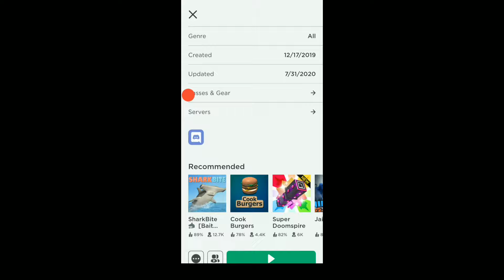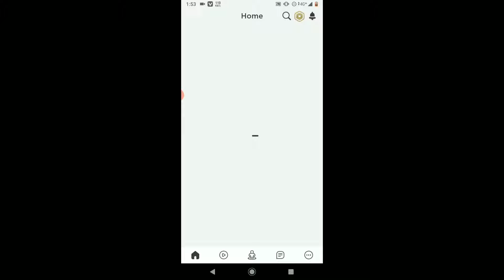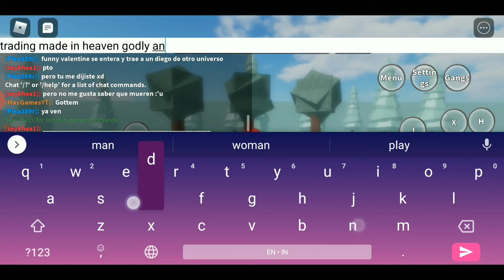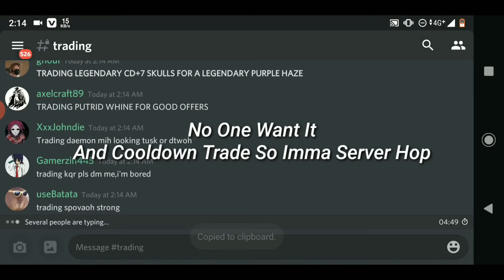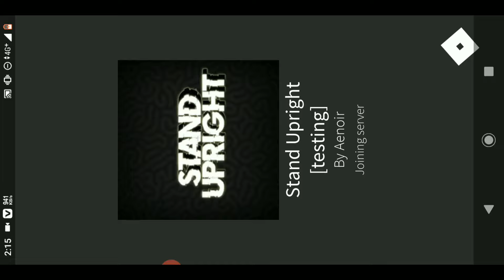Trading Up For SPOVA/OH Stand Upright Ep 1 | Roblox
Roblox Game
Stand Upright

Alat:
📱Device: Xiaomi Mi A2
🎥Recorder: AZ Screen Recorder
✏️Editing : Kinemaster MOD
Credit Music:
Neffex